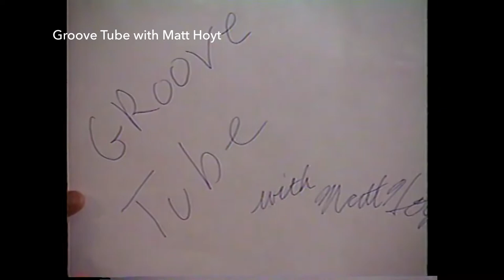Retrospective 1986-1987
From the The Matt Hoyt Retrospective at Bread & Salt on 10.10.21